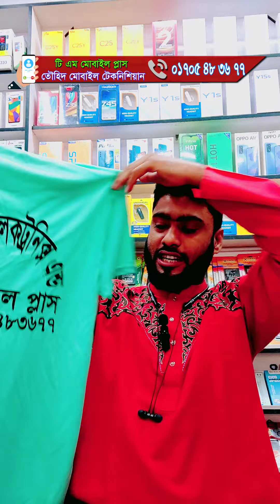স্পেশাল অফার,১০ টাকা তে মোবাইল গ্লাস বা পেপার .৫০ টাকাতে কভার...চার্জার সহ অনেক কিছু শুধু আজকের জন্য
22.02.22 স্পেশাল অফার👇🤪
১০ টাকা তে মোবাইল গ্লাস বা পেপার...
৫০ টাকাতে কভার...
চার্জার সহ অনেক কিছু শুধু আজকের জন্য
শর্থ প্রযোজ্যঃ Youtub link দেখুন